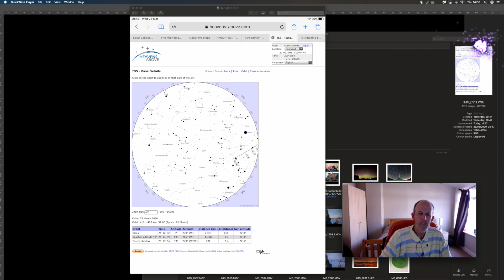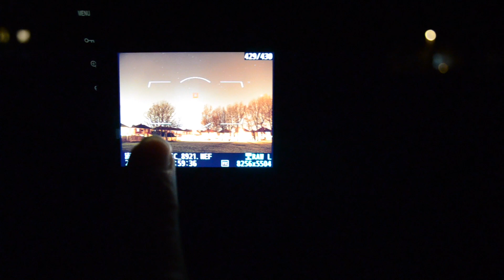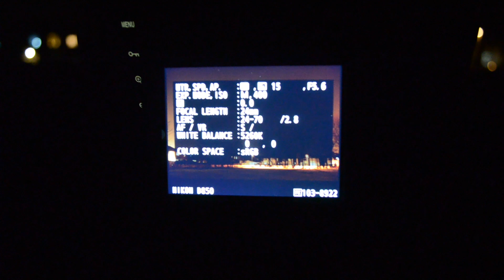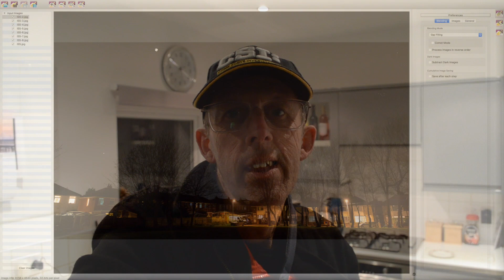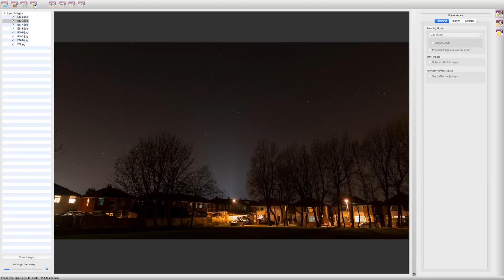Photographing the ISS from home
Join me as I attempt to photograph the ISS as it passes over my town. Ok so I cheated a little bit and went round the corner to a field to photograph the International Space Station. I hope this video is of some help.